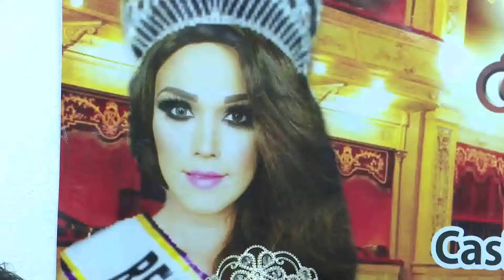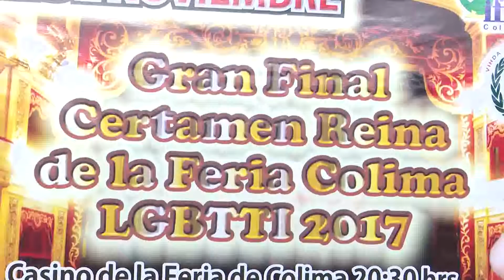Anuncian la convocatoria para la reina de la Feria de Todos los Santos LGBTTTI